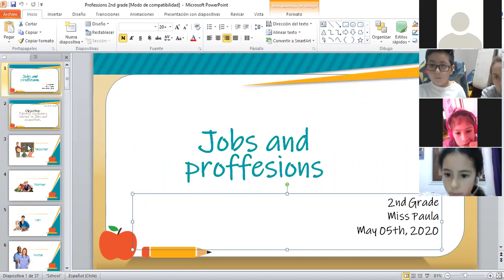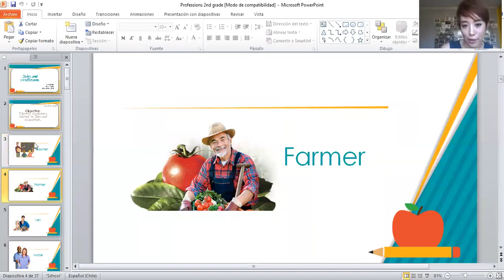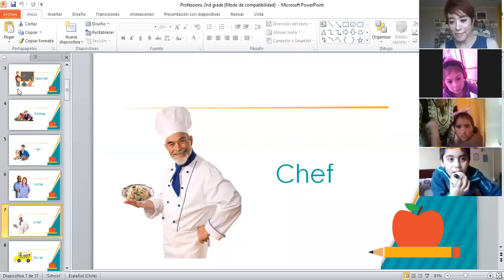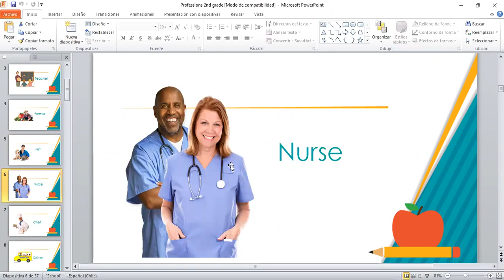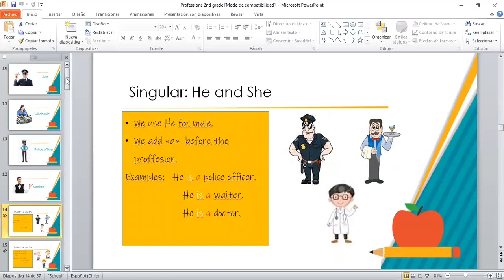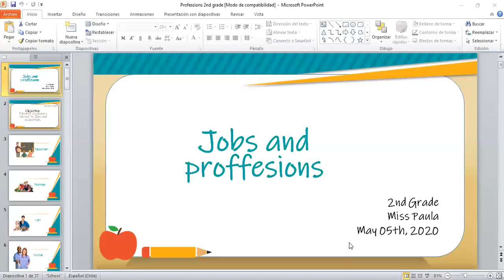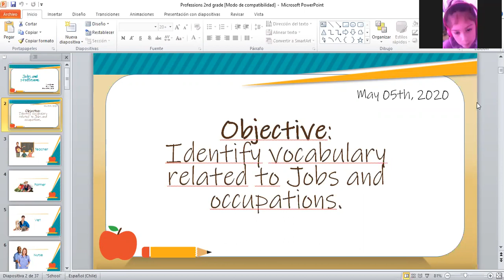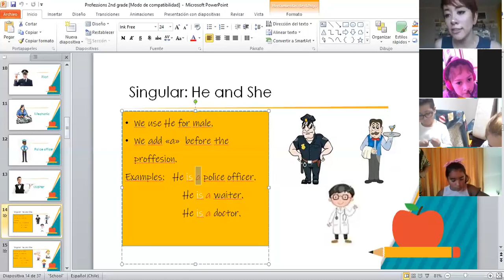Zoom Segundo Básico 6/05/2020